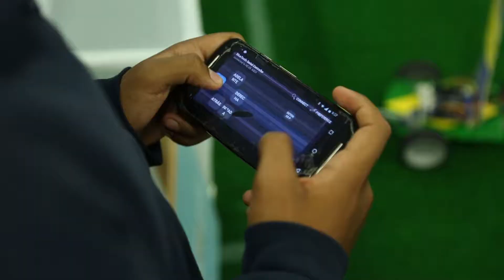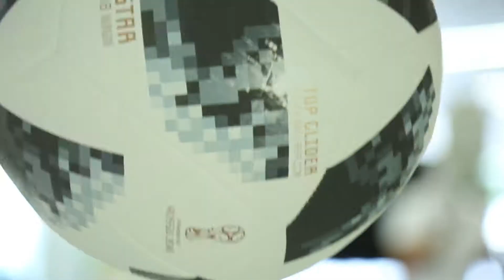Evento Mundialito de Robótica 2018